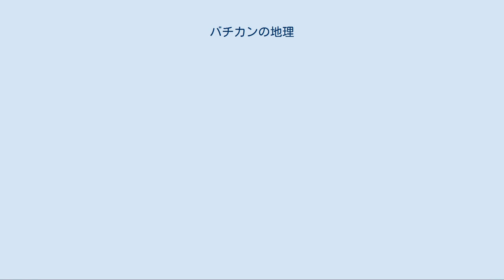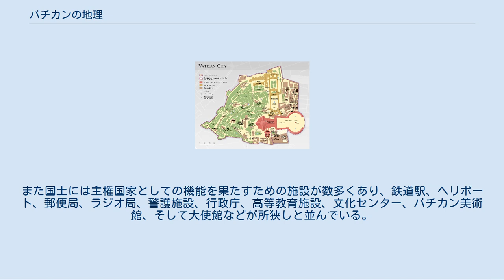バチカンの地理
バチカンの詳細地図 バチカンの地理（バチカンのちり）ではバチカン市国における地形や自然など地理の概略を示す。
 ヨーロッパ南部にあるバチカンは非常に特徴的な立地をしており、国の周辺をすべてイタリアローマに囲まれた内陸国である。
面積は0.44平方キロメートルと東京の皇居の3分の1ほどと狭く（北京の天安門広場とほぼ同等）、主権国家の中では世界最小である。
現状では天然資源の存在や自然災害の危険性は指摘されていない。
 イタリアとの国境線の長さは3.2キロメートルほどと非常に短く、伝統的に石壁によって隔てられていた。
バチカンの領土に水域はなく、イタリアとの国境のすぐ東側をテヴェレ川が流れている。
 サン・ピエトロ広場と大聖堂。
撮影位置あたりがイタリアとの国境になる。
 バチカンの気候はローマと同じであり、9月から5月中旬までが穏やかで雨がちな冬、5月中旬から9月までが暑く乾燥した夏となる。
以下はローマの平均気温と降雨量の表と同等である。
 バチカンはバチカンの丘と呼ばれる小高い丘に位置している。
この「バチカン」という言葉はエトルリア語に由来していると推測され、キリスト教が誕生する遥か昔からこの一帯はバチカンの丘（ヴァティカヌスの丘）と呼ばれていた。
国の最北部はバチカーノ通りとレオーネ通りの交差点、最南部はグレゴーリオ7世通りとアウレリア通りの分岐点、最西部はバチカーノ通りとアウレリア通りの交差点、最東部はサン・ピエトロ広場の端にあたる。
なお東西の距離は1.1キロメートル、南北の距離ではわずか800メートルほどしかない。
 国内で最も標高が高い場所は76.2メートル、最も低い場所は19.2メートルであるが、これらの地点に特に名前はつけられていない。
 サンピエトロ大聖堂の展望台からバチカン庭園の全景を望む。
 バチカン庭園。
一般人は入ることができない。
 バチカンは国全体が都市の一部になっているため、国内で目立った農業や天然資源の開発は行われていない。
また国土が非常に狭く土地の利用が制約されているため、国土のうち建造物の占める面積を50%以下とし残りのスペースをバチカン庭園をはじめとするオープンスペースとして利用している。
また国土には主権国家としての機能を果たすための施設が数多くあり、鉄道駅、ヘリポート、郵便局、ラジオ局、警護施設、行政庁、高等教育施設、文化センター、バチカン美術館、そして大使館などが所狭しと並んでいる。
 バチカンは2007年7月より世界で唯一の「カーボンニュートラル国家」となった。
これはバチカンが年間に排出する二酸化炭素の量と同等の二酸化炭素を吸収するだけの大きさの森が「バチカン・クライメイト・フォレスト」としてハンガリーより寄付されることによるものである。